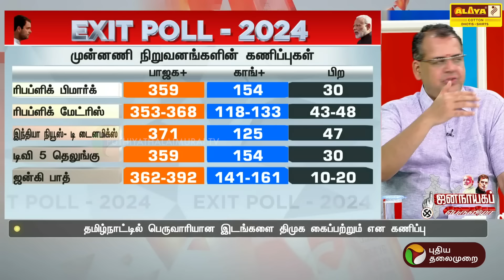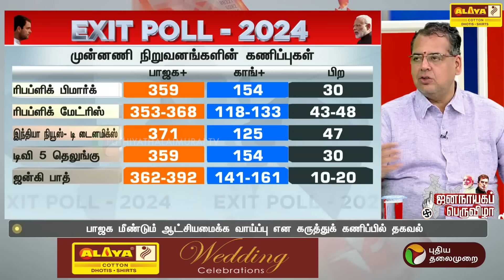ஒடிசாவில் பாஜக அலை... ஸ்ரீராம் சேஷாத்ரி | Exit Poll 2024 | PTT